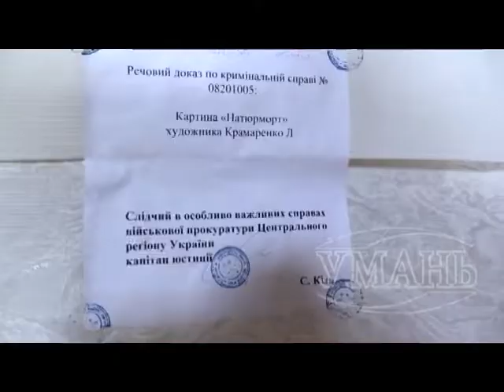Фінал «елегантної афери»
Більше десяти років знадобилося правоохоронцям, щоб повернути до Умані картини майстрів соцреалізму, викрадені з фондів Уманського краєзнавчого музею. Навесні уманчани побачать оригінали і копії викрадених картин, зможуть знайти «100 відмінностей».